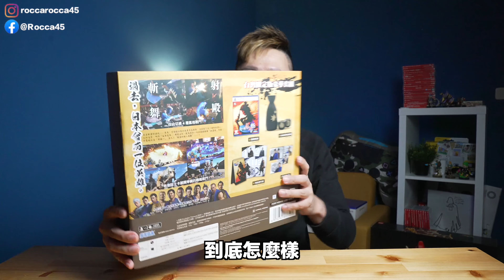台灣限定版？人中之龍維新！極 PS5版本開箱！ | 羅卡Rocca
人中之龍一直是我蠻喜歡的一個系列作品
主要是它的設定都走一個幫派、黑道的題材
義氣也是其中很重視的點(主角)
當然 故事的各種轉折也引人入勝
在這邊也推薦給喜歡喝..呃不是 喜歡劇情的
這款會蠻值得拿來收藏 體驗坂本龍馬的人生

✔上一部影片 性能頂天！？高規格AYANEO 2開箱體驗！到底是電競筆電還是掌上遊戲機？

✔攝影工具:
相機: SONY A7S3、SONY A7M3
鏡頭:SONY 24-70 F2.8GM、SONY 16-35 F4G
運動相機: Insta360 ONE R、GoPro10
手機: iPhone 14 Pro
麥克風: SONY ECM-B10、Rode VideoMicro
空拍機: Mavic Air、Mavic Mini
剪片軟體：Final Cut Pro